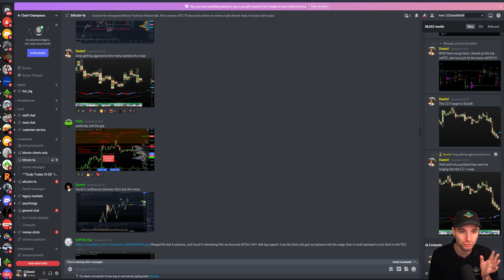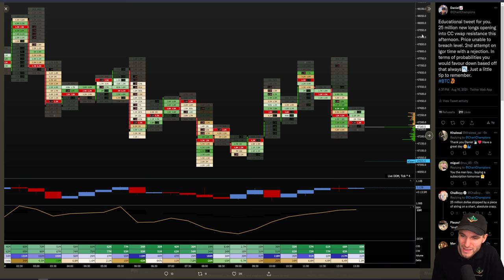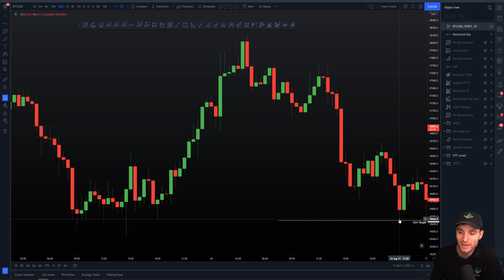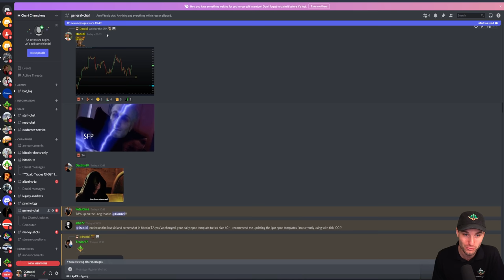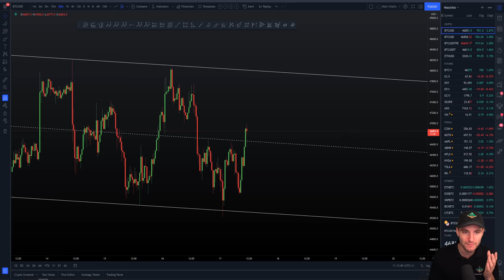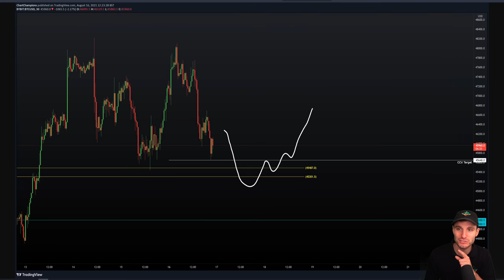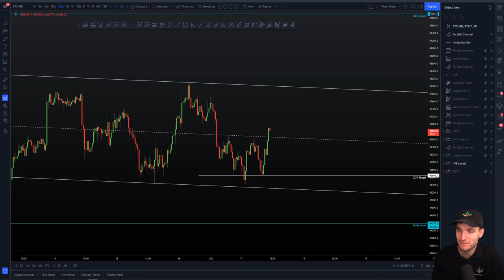🚨INSANE BITCOIN WHALE CCV SFP POWER!!!?!🐳 Bitcoin Technical Analysis.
BTC Bitcoin Technical Analysis live now price prediction today 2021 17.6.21 $BTC bounced off the bottom of the channel in a SFP move to complete the CCV setup. Will we reach the channel high next??!!!